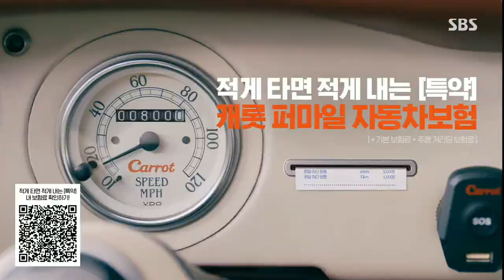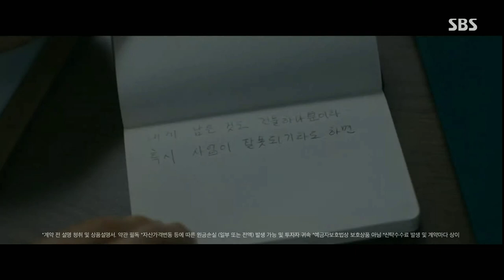SBS-광고/ID/8뉴스OP/광고/헤드라인/제공시보/첫소식 영상(2021.11.14)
Intro montage made thanks to Canva. Jingle made using FL Studio.

모든 권리는 존경하는 소유자에게 있습니다. 교육, 엔터테인먼트, 향수 또는 참조 목적으로만 사용하십시오.